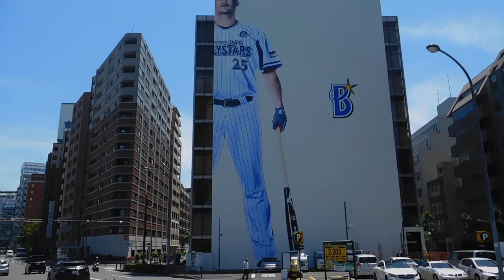DSCN6321宇徳ビル20170527横浜ベイスターズ 巨大筒同選手